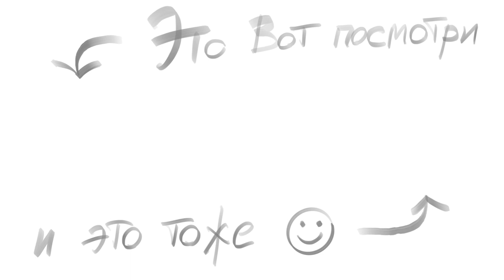Наброски для иконописца, #1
#1 Ростовая фигура: пророки

📌 Друзья, до сих пор не понимаю, почему нет в пространстве Ютьюб роликов с набросками?

Есть видео с натурою или цикл фото неких поз..., но ведь можно же развивать рисунок ориентируясь при этом на образцы лучших мастеров-иконописцев 🤔

Зная пользу набросков на личном опыте предлагаю вашему вниманию набор фото ростовых фигур пророков росписей храма "Кралева церква" сербского монастыря Студеница: 5 фигур с заданием на 1 минуту и 3 фигуры с заданием на 2 мин 💪

Долго думал о звуковом сопровождении видео и понимая о разности вкусов аудитории оставил шум леса с пеним птиц. Надеюсь, что этот компромиссный вариант устроит всех 😉

Возможно буду делать цикл набросков для иконописцев. Что вы думаете об этом? Есть ли такая необходимость друзья? И если есть, то что на ваш взгляд можно усовершенствовать? Напиши свое мнение 🤩🤩🤩